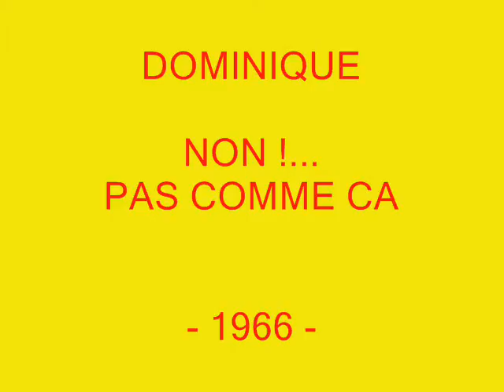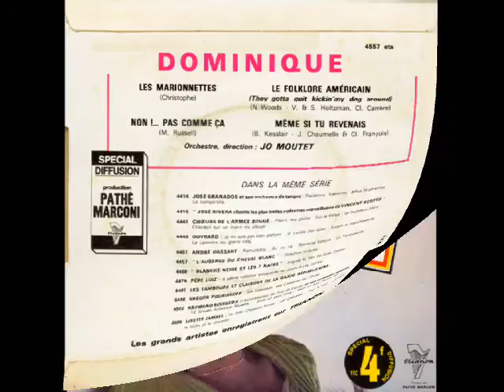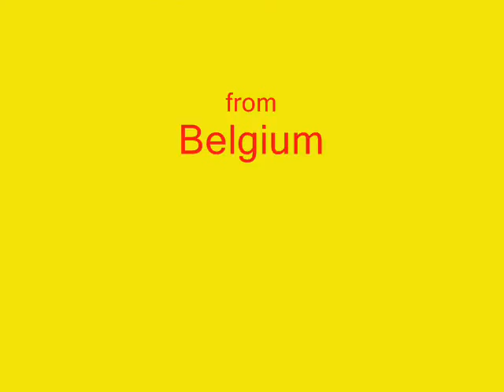DOMINIQUE - Non !... pas comme ça (EP - 1966)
Non, pas comme ça...  Ne le fais pas comme ça...
Mais quoi donc ?...
Vous le saurez en écoutant la fin de la chanson :-)
Enregistrement de Dominique pour les disques Trianon en 1966.
Dominique que l'on voyait souvent sur les pochettes de Georges Jouvin.
D'ailleurs, elle chantait ou faisait les choeurs dans certaines réinterprétations à la trompette.
Pour la petite info, "Non, pas comme ça" a été repris par la chanteuse canadienne Chantal Vallée, la même année.